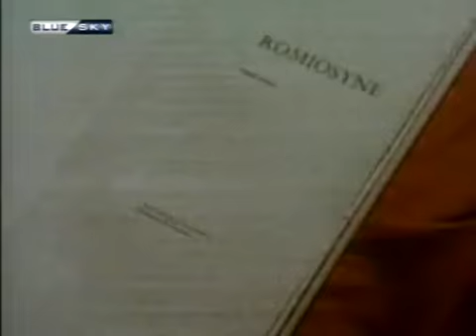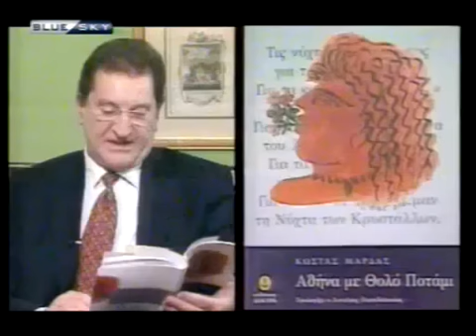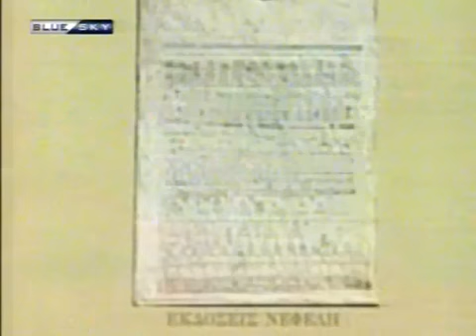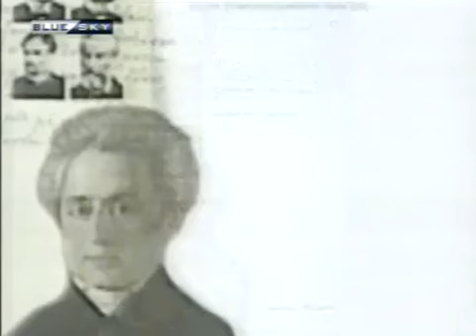Ε. Γαραντούδης Τι είναι ποίηση(Προσωπικά Δεδομένα:)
Με αφορμή την Παγκόσμια Ημέρα Ποίησης (21 Μαρτίου) και στα πλαίσια της εκπομπής Προσωπικά Δεδομένα της 20 Mαρτίου του 2011, ο δημοσιογράφος Κώστας Μαρδάς συζήτησε με τον Αναπληρωτή Καθηγητή Νεοελληνικής Φιλολογίας στο Τμήμα Φιλολογίας της Φιλοσοφικής Σχολής του Πανεπιστημίου Αθηνών κ. Eυριπίδη Γαραντούδη.

20  Μαρτίου 2011